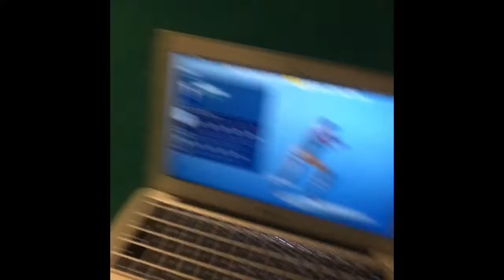Fortnite Dance Challenge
Warning extreme cringe